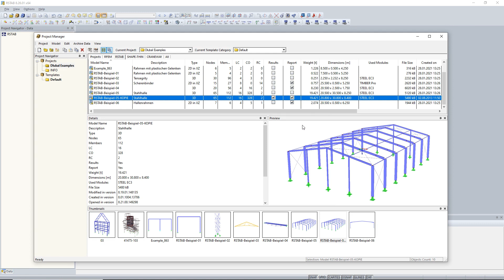[EN] КБ 000980 | Удаление результатов и отчетов в менеджере проектов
В редких случаях может случиться так, что файл RFEM или RSTAB не открывается. Эти файлы содержат в основном результаты и данные отчета. Чтобы устранить проблемы, вызванные тем, что данные результатов или информация из отчета больше не читаются, вы можете удалить данные в менеджере проектов, не открывая соответствующий проект. Конструктивные данные, нагрузки и заданные сочетания сохраняются.